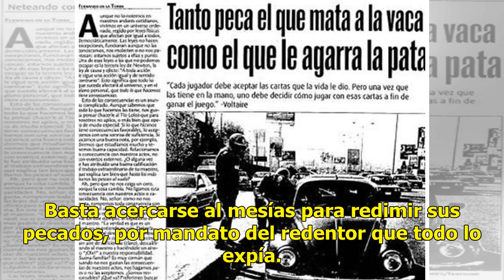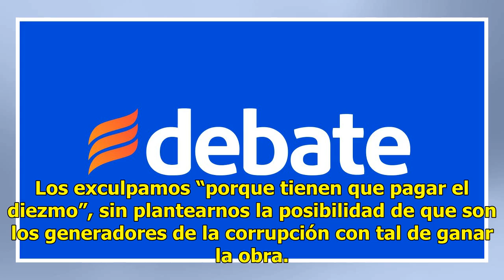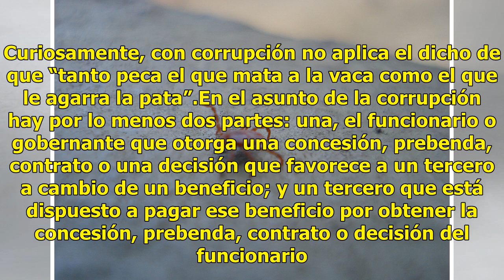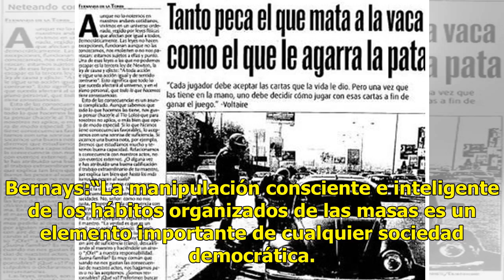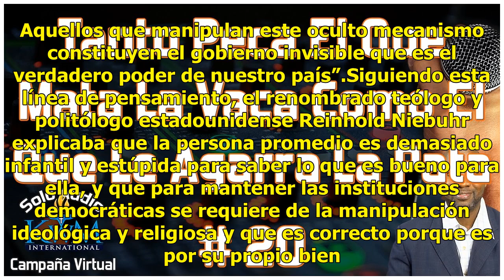El que agarra la pata